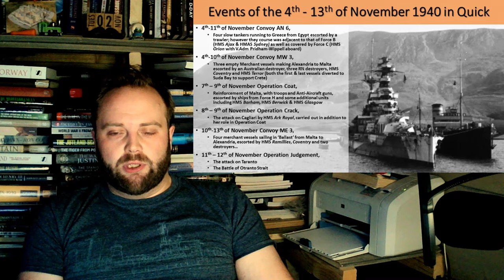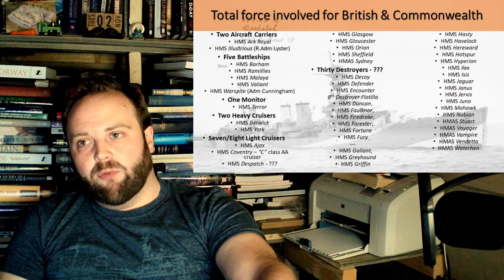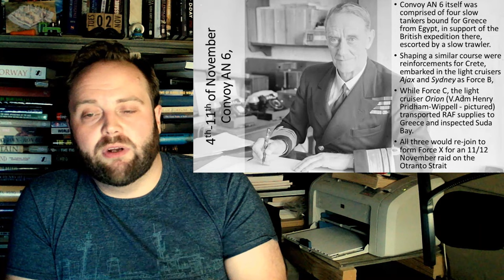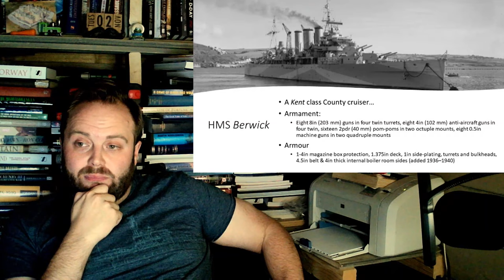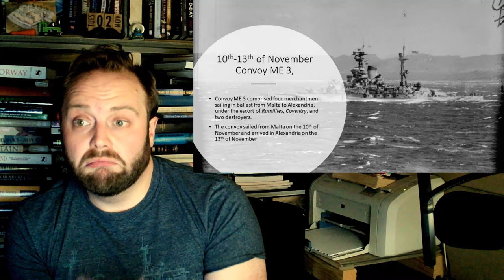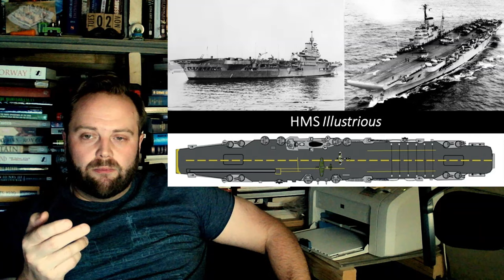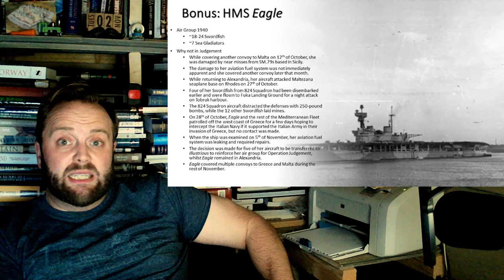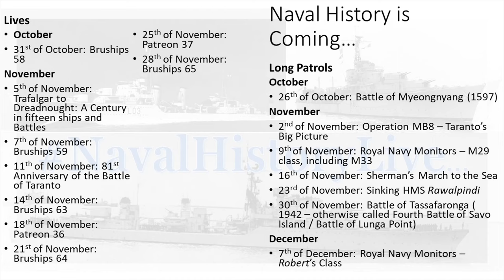Operation MB8 - Taranto's Big Picture... more than just Sinking Battleships! (Long Patrol)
With the 81st anniversary of the Battle of Taranto approaching, it's an opportunity to consider the lessons of the wider operation for the future.

00:00 Operation MB8
15:00 Part 2
30:00 Part 3
45:00 Summary & FRA in an earlier recrording